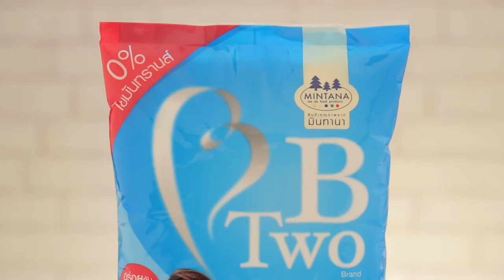แกงเขียวหวานไก่ สูตรเด็ด...ทำง่าย...สไตล์ "อ.ยิ่งศักดิ์"